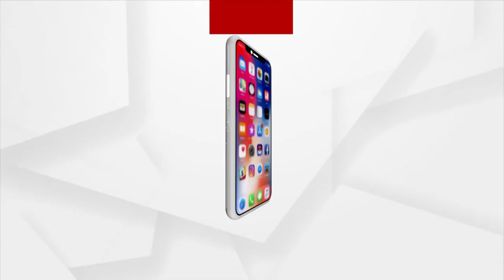IOCL Forms a Women's Corporate Hockey Team on International Women's Day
Indian Oil Corporation Limited has made a major decision on the occasion of International Women's Day. For the first time, IOCL has formed a women's hockey team. To date, IOCL has appointed nine female hockey players as officers. It also features Odia girl Rashmita Benz.